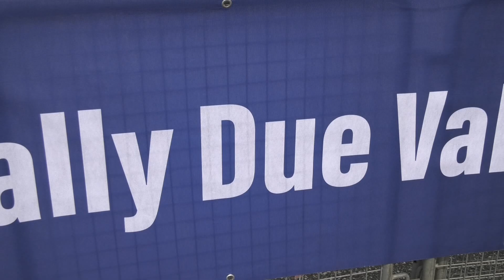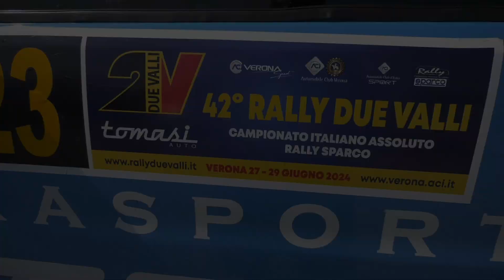BRYAN TOFFOLI - CALLIGARO GIULIO | PEUGEOT 106 N2 | RALLY DUE VALLI 2024